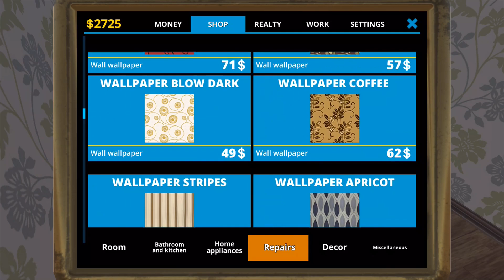How Can A House Get This Dirty? House Design Fix & Flip - 1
In this video I will be playing House Design Fix & Flip.